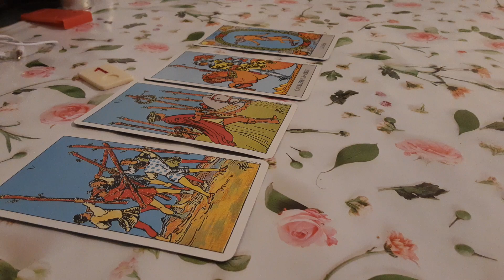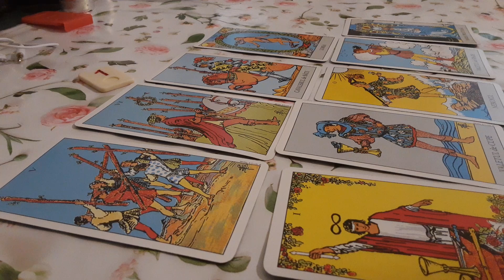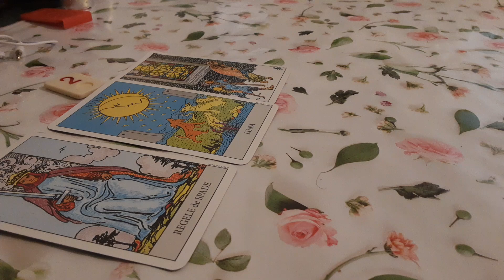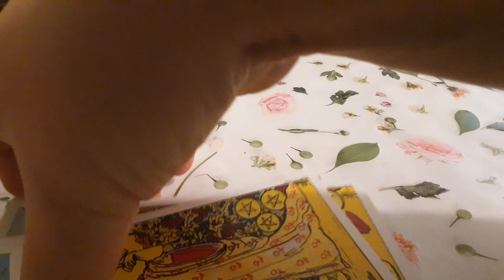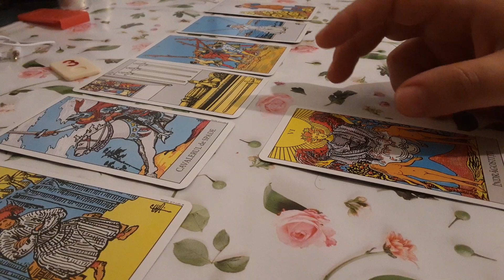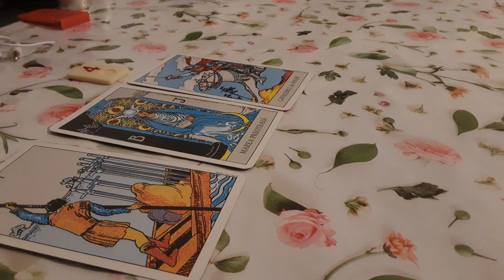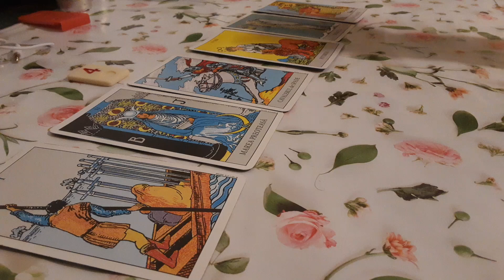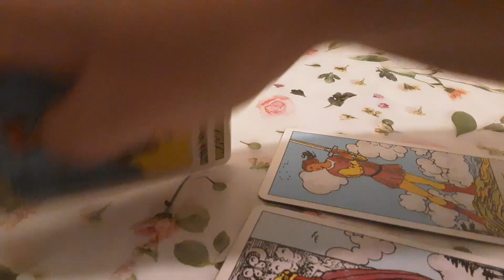De ce a devenit distant/a ? Imi ascunde ceva? Ce?